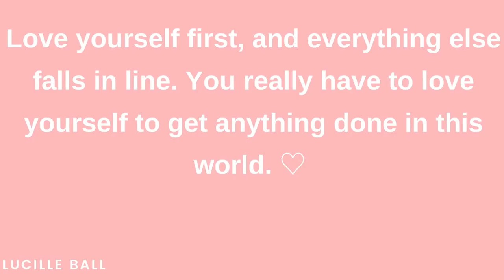RAINBOW EYESHADOW MAKEUP FT TAKE ME BACK TO BRAZIL THE BERRIES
Rainbow eyeshadow makeup tutorial ft Take Me Back to Brazil and the Berries palettes. Enjoy❤️ Watch in 1080p!

➳PREVIOUS VIDEO: ORANGE CUT CREASE MAKEUP FT NICKA K

♡PRODUCTS USED♡

BROWS
e.l.f. Lock on Line and Brow Cream - Expresso
Maybelline Fit Me Concealer -  Cafe 30 and   Deep 35

EYES
Chanel Cream concealer
BH Cosmetics Take me Back to Brazil palette
Juvia’s Place the Berries palette
NYC Liquid Eyeliner
Nicka K Radiant Liquid Eye Shadow - Golden Gemma
L’Oréal Voluminous Carbon Black
Lashes from Beauty Supply Store

FACE
Maybelline Dream Urban Cover Full Coverage - Cappuccino 340
Maybelline Fit Me Concealer – Medium 25 & Cafe 30
L.A. Girl Pro Conceal HD Concealer - Mahogany GC 989
Maybelline Fit Me Loose Finishing Powder – Medium Deep 30 and Dark 40
L.A. Colors Mineral Pressed Powder - Ebony
Maybelline Face Studio Master Chrome Metallic Highlighter - Molten Gold

LIPS
CoverGirl TruNaked Eyeliner - Expresso
Mac Retro Matte Lipstick - Flat Out Fabulous
Lip Gloss from Beauty Supply Store